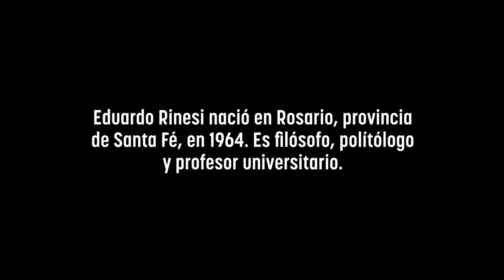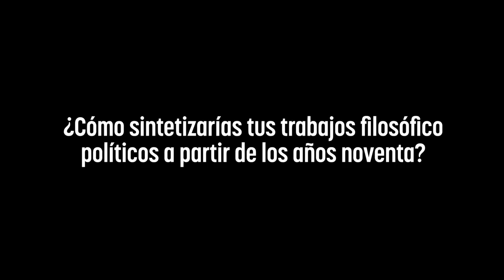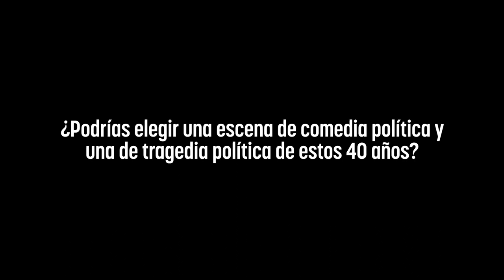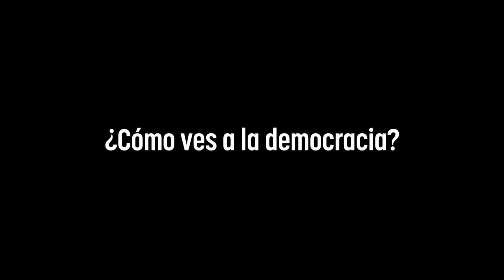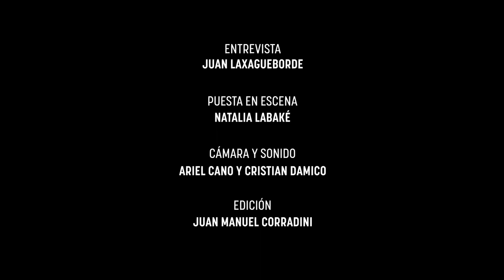40 AÑOS DE DEMOCRACIA: Entrevista a EDUARDO RINESI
00:00 - 𝗘𝗱𝘂𝗮𝗿𝗱𝗼 𝗥𝗶𝗻𝗲𝘀𝗶 - 𝗙𝗶𝗹ó𝘀𝗼𝗳𝗼 𝘆 𝗽𝗼𝗹𝗶𝘁ó𝗹𝗼𝗴𝗼 𝘆 𝗽𝗿𝗼𝗳𝗲𝘀𝗼𝗿 𝘂𝗻𝗶𝘃𝗲𝗿𝘀𝗶𝘁𝗮𝗿𝗶𝗼
00:59 - ¿Cuál es tu primer recuerdo de la democracia?
04:48 - ¿Qué relación entre política y teoría trajo la época de Alfonsín?
08:39 - ¿Cuáles eran los dilemas teóricos principales?
13:00 - ¿Cómo entra la militancia en estas discusiones?
24:25 - ¿Podrías elegir una escena de comedia política y una de tragedia política de estos 40 años?
31:16 - ¿Cuál es la relación entre democracia y universidad pública?
36:00 - ¿Cómo ves a la democracia?